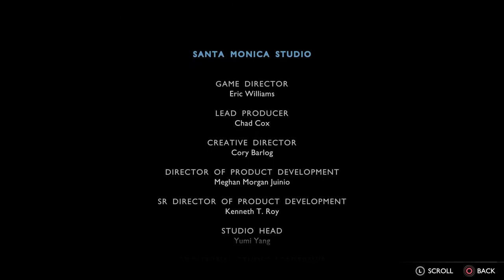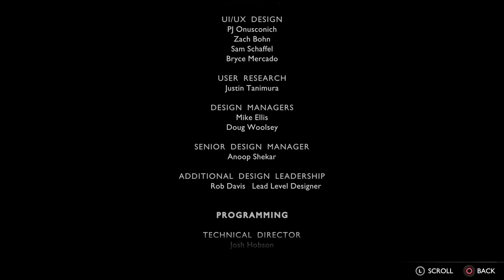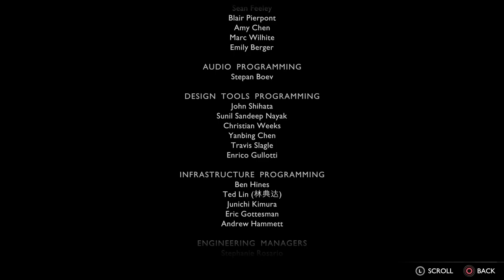GOD OF WAR Ragnarok - Game Movie Part 2 ("Give Me God of War" difficulty) [60fps, 1080p]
God of War 5 movie walkthrough. All cutscenes and dialogues with the only necessary amount of gameplay. "Give Me God of War" difficulty level.